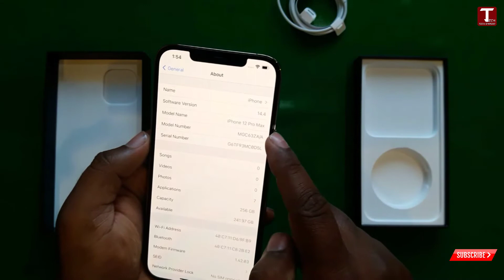iPhone 12 Pro Max Unboxig & Review in Urdu | iPhone 12 Pro Max Price 2021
iPhone 12 Pro Max Review in Urdu | iPhone 12 Pro Max Price

Aaj ke video main iPhone 12 Pro Max Review Urdu main kerain Aure Jany gaay. iPhone 12 Pro Max main kosay new features hain.

Queries Solved:-
Tech Expert
iphone 12 pro max unboxing in urdu
technology
gadgets

TECH EXPERT

KEEP SUPPORTING